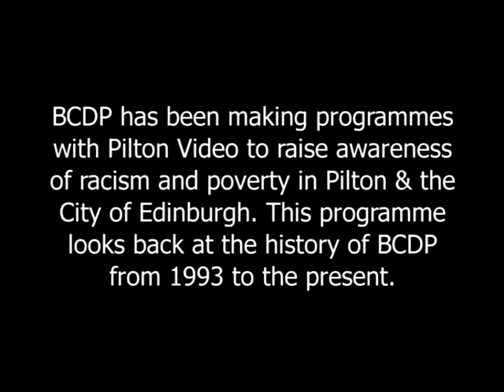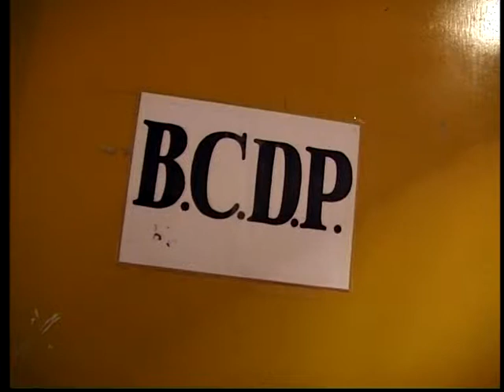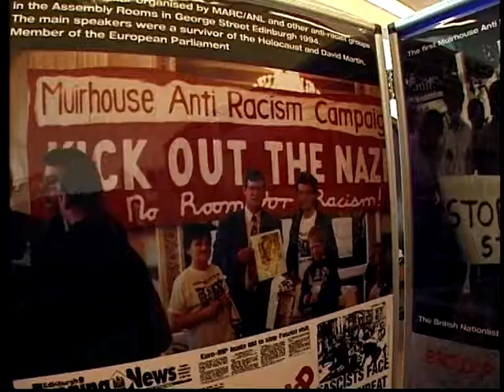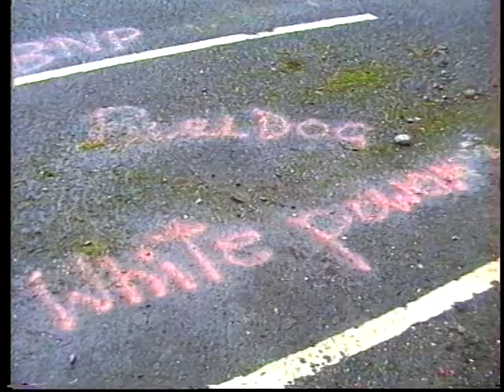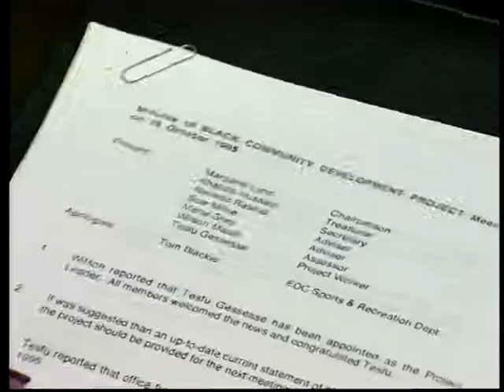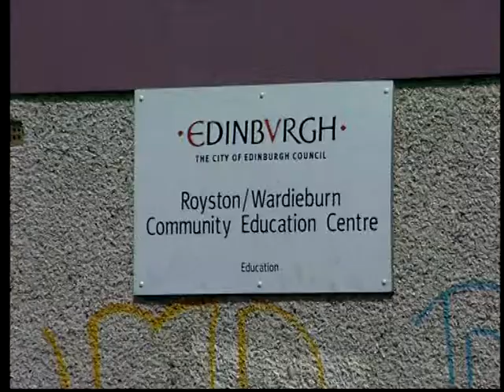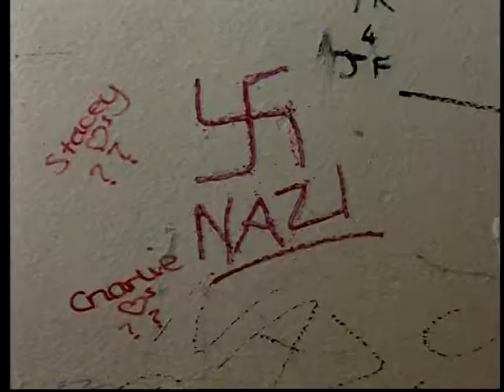BCDP ten years on | 2004